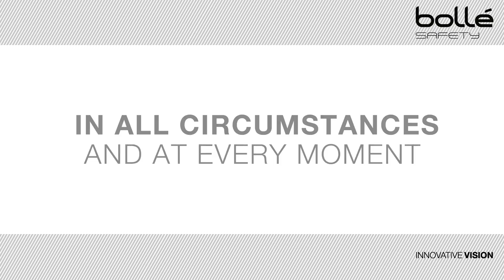Bollé Safety PLATINUM anti-fog and anti scratch coating (APAC region)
It also guarantees greater safety, reliability and comfort. Washable, this permanent coating on both sides of the eye gives them a high scratch resistance and delays fogging.

In all circumstances and at every moment, PLATINUM provides the highest safety for eyes.